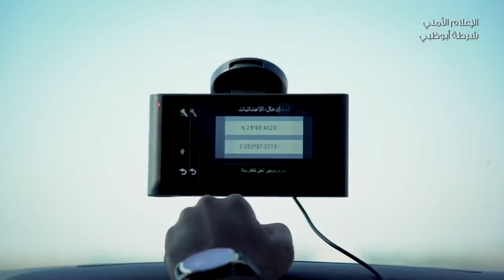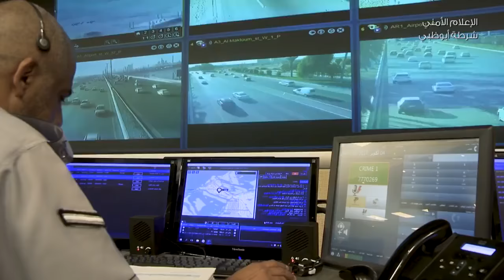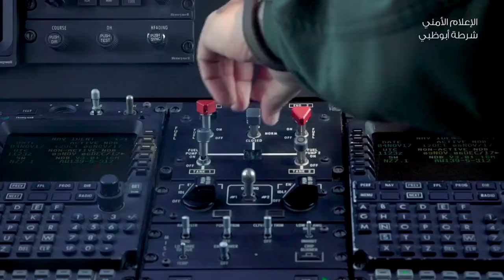Abu Dhabi Police Your Safety Is Our Goal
ABU DHABI POLICE Your Safety is Our Goal  SAFE CITY UAE - شرطة ابوظبي

Note: The Video and Copyrights Belong to ADPoliceHQ  UAE.